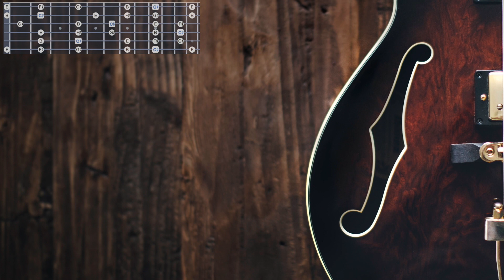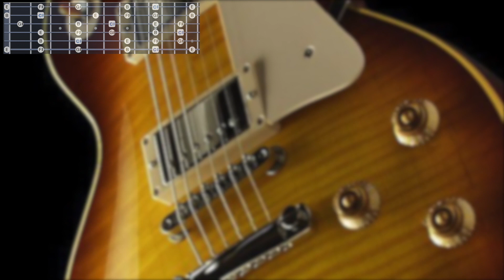Hard rock backing track in c#m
Hope you like this one. It's a hard rock backing track in c# minor. The guitars and bass are in a dropped c# tuning. You can use the c# minor or c# minor petatonic scale for soloing.

This jam track is provided for self-educational purposes only. You may not copy, publish, distribute, extract, re-utilise, or otherwise reproduce any of my tracks for your own personal or commercial financial gain, or use as a basis for creating a derivative work.